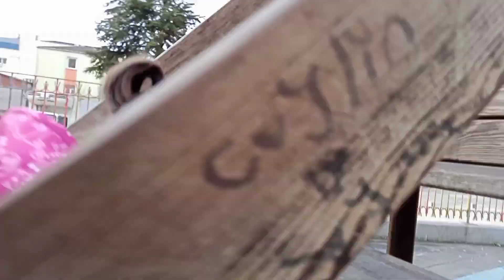Asel Zümra ile parkta oynadık 💃